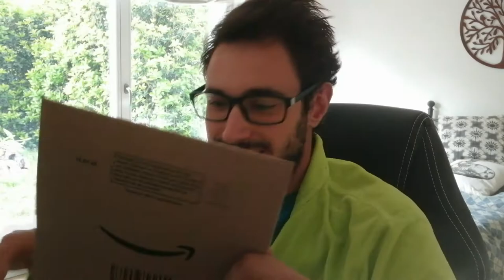una nuova ricevente per il piccolo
unboxing ricevente